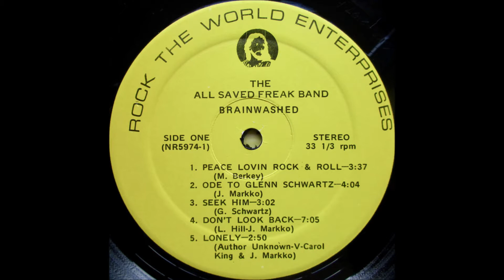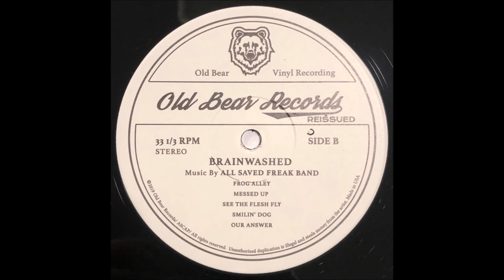All Saved Freak Band - 1976 LP: Brainwashed -B5- Our Answer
The All Saved Freak Band
LP:  Brainwashed
Released: 1976
Label: Rock The World Enterprises ‎– NR 5974
Folk Rock, Psychedelic Rock, Prog Rock

Acoustic Guitar – Mike Berkey
Acoustic Guitar, Violin, Cello – Kim Massmann
Bass – Glenn Schwartz (tracks: A2), Morgan King, Norris McClure (tracks: A4)
Bass, Drums, Percussion – Tim Hill (tracks: B2)
Drums, Percussion – Tom Eritano
Keyboards – Carole King
Keyboards, Violin, Cello, Arranged By [String] – Pam Massmann
Lead Guitar, Rhythm Guitar, Acoustic Guitar, Harmonica – Glenn Schwartz
Rhythm Guitar – Ed Durkos
Backing Vocals – All Saved Freak Band
Arranged By, Keyboards, Artwork, Photography – Larry Hill
Engineer – Ken Hamann
Producer, Acoustic Guitar, Keyboards, Arranged By [String] – Rob Galbraith
Recorded At – Cleveland Recording
Phonographic Copyright (p) – All Saved Freak Band
Mastered At – Nashville Record Productions – NR5974
Artwork By, Photography By – Gary Allen (9), Joe Markko
Notes
- Song A1, the label say: Peace Lovin Rock & Roll

Tracklist
A1 Peace, Love, And Rock And Roll
A2 Ode To Glenn Schwartz
A3 Seek Him
A4 Don't Look Back
A5 Lonely
B1 Frog Alley
B2 Messed Up
B3 See The Flesh Fly
B4 Smilin' Dog
B5 Our Answer

The All Saved Freak Band was one of the earliest influences in what has since become a distinct sub-category of Rock and Roll, Contemporary Christian Music. Broadcasting their first recorded songs on WREO radio in Ashtabula County, Ohio in the fall of 1968, ASFB joined Larry Norman and the California group, Agape, as one of the original "pioneers" of Jesus music, birthed in that same year. Unique in many ways, ASFB was a large, ensemble group of 12 musicians. Predating Birmingham's Electric Light Orchestra' by two years, ASFB was one of the first "rock" bands [It's A Beautiful Day, with violinist David LaFlamme, preceded ASFB in 1967] to use violin and cello as an integral part of rhythmic music. Their song, Seek Him, exemplifies the layering of blues and classical strings that characterized much of their sound. "Garnering acclaim for superior songwriting and instrumentation," ASFB recorded four albums now recognized as classic examples of the earliest "Jesus music." Though courted by RCA and Columbia, ASFB never signed a contract in an effort to maintain control of the band's music and direction - that choice also assuring their esoteric status.In February 1975, after lead guitarist Glenn Schwartz's family grew concerned about the deteriorating social conditions at the church's communal farm, they had him kidnapped for an intense, three-day "deprogramming" effort by famed cult deprogrammer, Ted Patrick. The attempt was unsuccessful and the Band issued their third album, Brainwashed in, as what one ex-member termed, "a cynical response" to critics of the band's lifestyle. Brainwashed is listed as album #4 on the "Top 50 Collectible Jesus Music Albums of all Time," compiled by contemporary Church historian, David DiSabatino.[10] "This is a tough band to figure out. With some of the best Christian 70s rock by anyone anywhere their music is stunningly powerful with a dark, creeping psychrock menace achieved via songwriting and guitar/organ arrangements that spell big league all the way. If "For Christians, Elves & Lovers" is the mellower side of ASFB, "Brainwashed" is the flip side of the coin. This album is non-stop sizzling stuff with plenty of heavy organ, harmonica and, of course, Glenn Schwartz's searing guitar fireworks. This is an incredible album folks. So much variety here, too - it never gets boring."